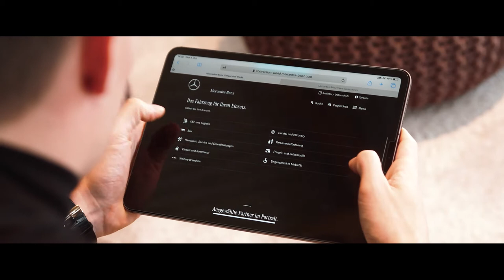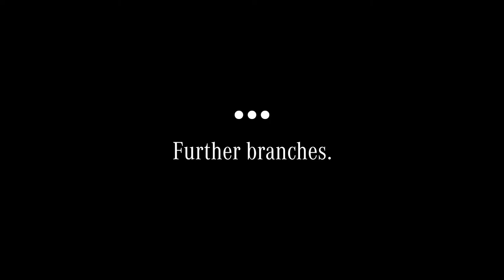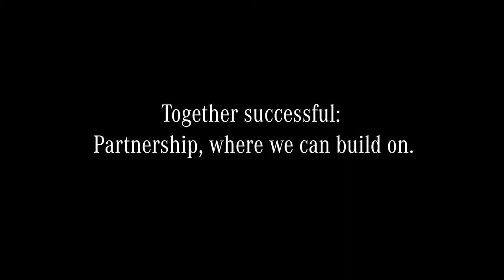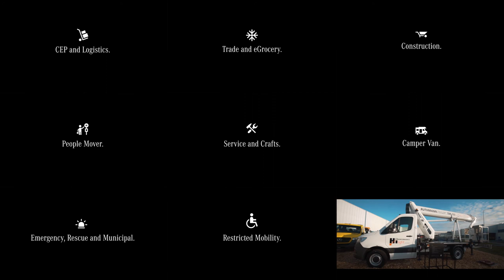Mercedes-Benz Vans | Inside The Bodybuilder Center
Mercedes-Benz Vans has always attached priority to the area of body and conversion solutions – every customer buying a van receives the ideal solution for his individual tasks in terms of functionality and economic efficiency. The Bodybuilder Centre bundles the worldwide requirements and supports the bodybuilders in their daily business to develop tailor-made body solutions.